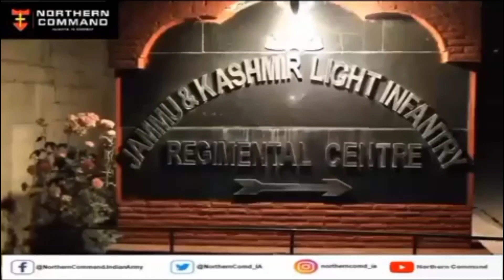J&K LI is one of the most decorated regiments of Indian Army comprising locals ethnic groups of J&K